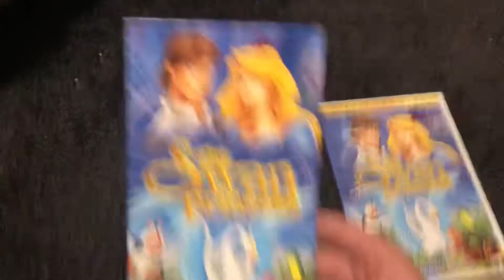Comparison E39: The Swan Princess (1st Edition)